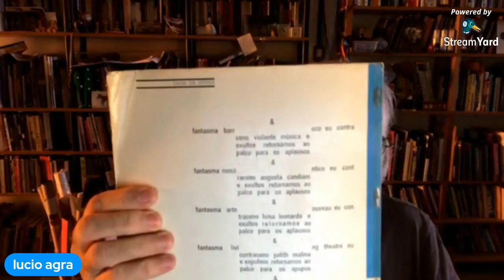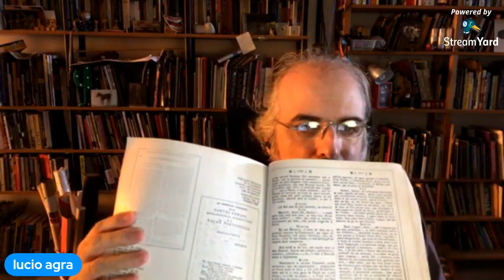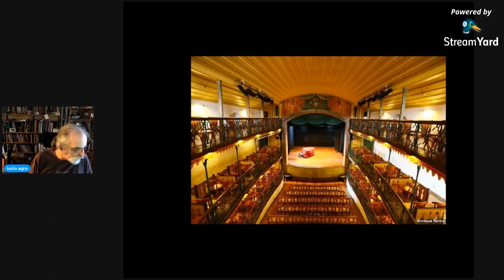Arte ao Vivo - Desconstruindo o Espetáculo 9 - Espetáculo colonial brasileiro - parte 2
Depois de comentarmos Décio de Almeida Prado, agora falaremos de Affonso Ávila e seu texto sobre "O teatro em Minas Gerais nos séculos XVIII e XIX". A questão do teatro no Barroco, sua existência e o caminhar para o teatro de palco, burguês, como o conhecemos.